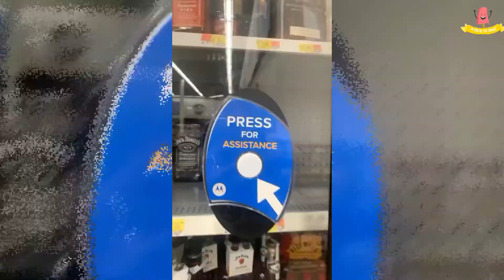🔶​ Videos de risa 2022 nuevos y mas divertidos 🤣​ Fails Videos | A que te ríes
A que te ríes es un canal creado para combatir el aburrimiento y el estrés.

Ver más: aqueteries siteriespierdes VideosDeRisa videoschistosos funny funnyvideos momentosdivertidos videosgraciosos fun divertidos funnyfails videos # video

► Sobre nosotros:
¡Bienvenido a (A Que Te Ríes)!
Nuestro contenido compilado en este canal es propiedad de Jukinmedia.com
¡Gracias!

Música de YouTube
Si hay problemas de derechos de autor con los videos publicados aquí, los eliminaré.